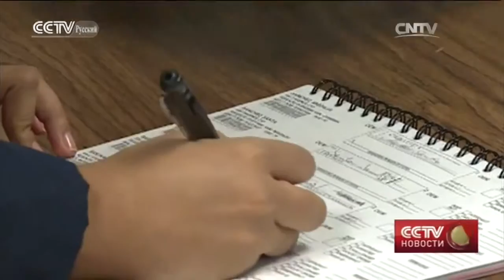Выборы президента в США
В США продолжается подсчет голосов после прошедших 8 ноября выборов президента.